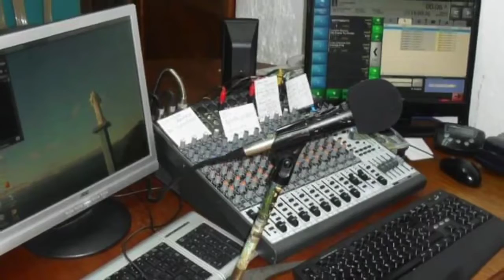Hernán Agudelo gran líder perdurara en la memoria dé habitantes de Briceño Antioquia Gracias Amigo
Buen Viaje amigo